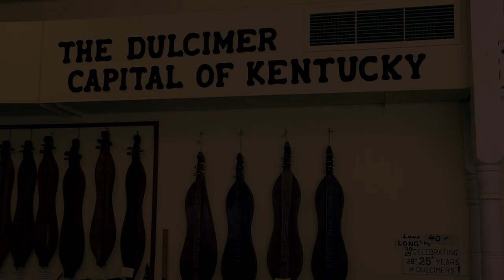My Old Kentucky Home / Warren A. May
6/30/2018
at Warren A. May Retail Store in Berea, KY
Shot during the field recording with Ampex 601 and RCA 77DX

Personnel:
Warren A. May: Dulcimer and Vocal